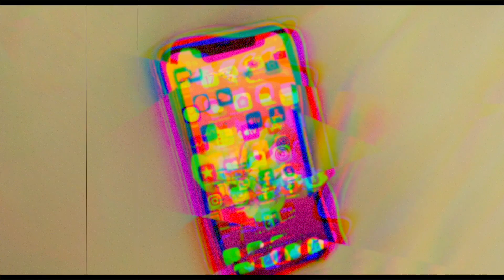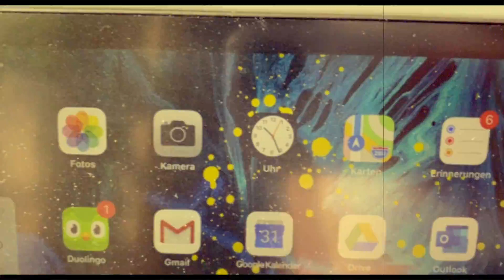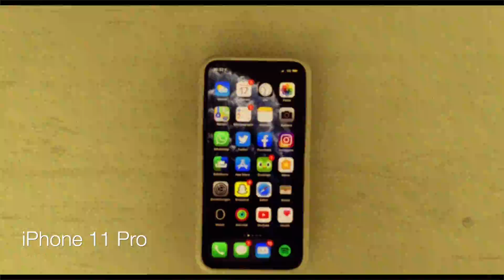APPLE PRODUCTS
In this video: iPhone 11, iPhone 11 Pro, iPhone 11 Pro Max, iPad Pro 2018 11", Apple Pencil, Apple Smart Folio Keyboard 11", iPhone 11 Pro Smart Battery Case, Apple Magic Mouse 2, Apple Magic Keyboard, iMac 2019 27" 4K..

Bu videoda Apple ürünlerini tanıtmak amacıyla çekmiş olduğum videoyu izliyorsunuz. İyi seyirler!

Video bilgileri:
Video: APPLE PRODUCTS: iPhone 11, iPad Pro and iMac
Kameralar: Apple iPhone 11 Pro, Apple iPhone 11, Apple iPhone 11 Pro Max, iPad Pro 2018 11"
Video düzenleme programı: Apple Final Cut Pro X
Müzikler: Silent Partner - Ticket (YouTube Audio Libary) + 8mm Projector Running - Bell and Howell Model 253B (Optional) Freesound